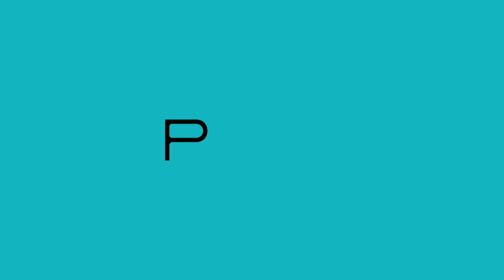Ephemera - Circa Dipowinatan - Anna - Tentang Ramayana, Tedjo Badut dan Kampung Dipowinatan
Anna Amini, pegawai Balai Pelestarian Nilai Budaya DIY, punya kedekatan dengan lanskap Dipowinatan. Semasa tinggal di kampung itu, beliau banyak berteman dengan pegiat seni yang aktif di Ramayana Ballet Purawisata. Salah satunya adalah dengan Tedjo Badut. Ingatan lain yang tak ia lupakan, ketika bicara soal Dipowinatan, adalah geliat komunitas keroncong.

2021